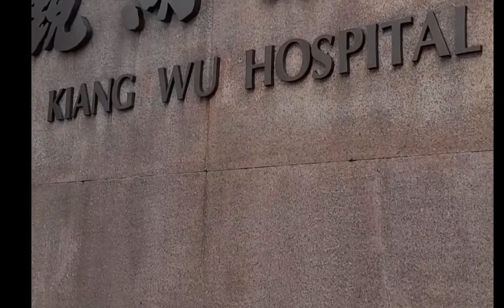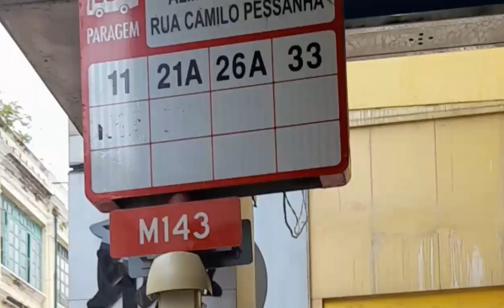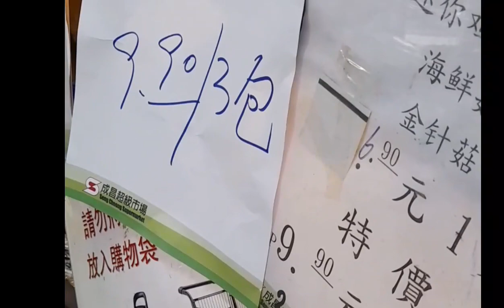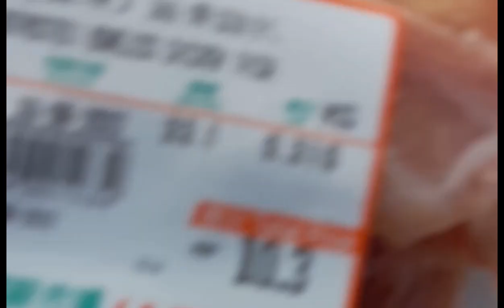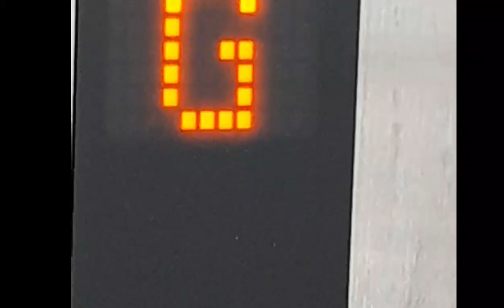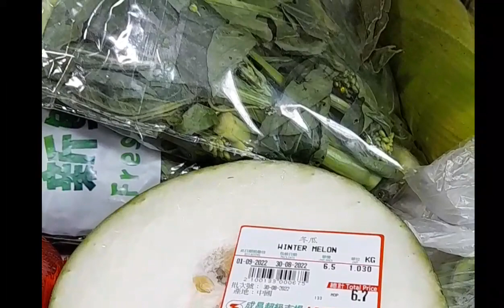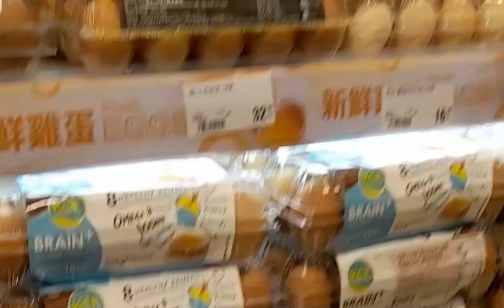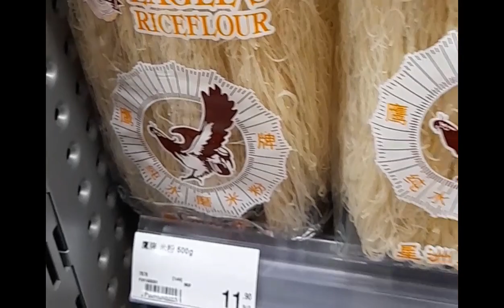HOW I HAVE SERVED MY EMPLOYERS FOR 17 YEARS